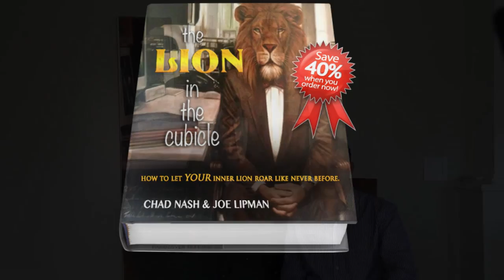What is the risk of staying in your cubicle?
What is holding you back from living the full expression of the life force inside of you? What is keeping you from realizing your full creative potential as a human being? What is it going to take for you to finally lay claim to your unique place in the world? We at Inner Lion are committed to helping you move beyond these limiting beliefs and give full expression to the lion within you. Be bold. Take action. Commit to your life like never before.